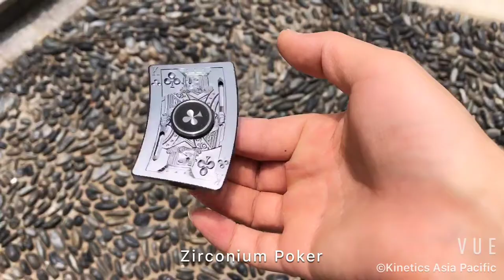KAP EDC zirconium poker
Zirconium Poker